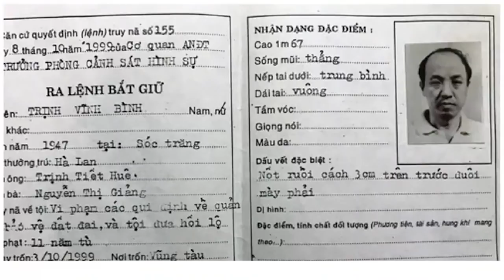Trịnh Vĩnh Bình - người hạ 'bên thắng cuộc' (kỳ 2)